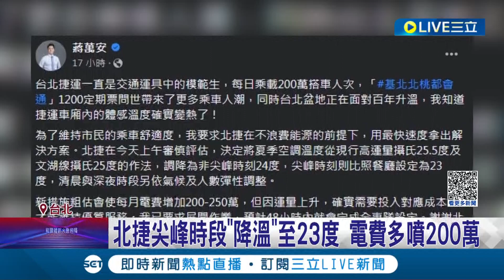乘客怨捷運車廂飄汗臭味 蔣萬安命北捷降溫! 尖峰時段降溫至23度 電費多噴200萬... 蔣萬安:北捷可支應｜記者 江柏緯 羅珮瑜 黃昀凡 黃政杰｜【LIVE大現場】20230810｜三立新聞台